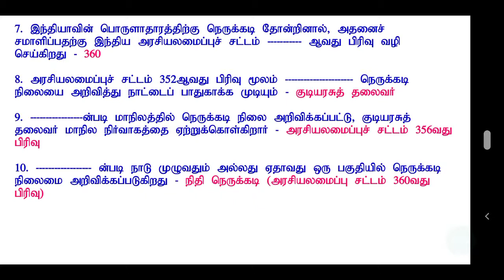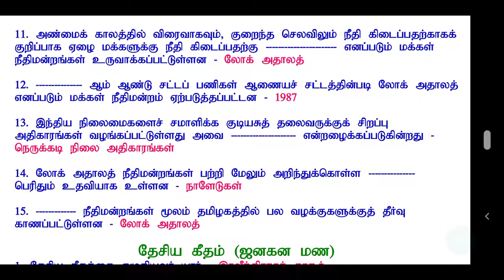TNPSC TET TRB TNUSRB TANGEDCO VAO | இந்திய அரசியல் | லோக் அதாலத் அவசரநிலை | Indian politics | TNEB